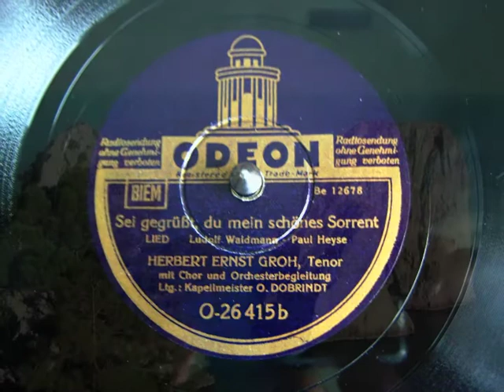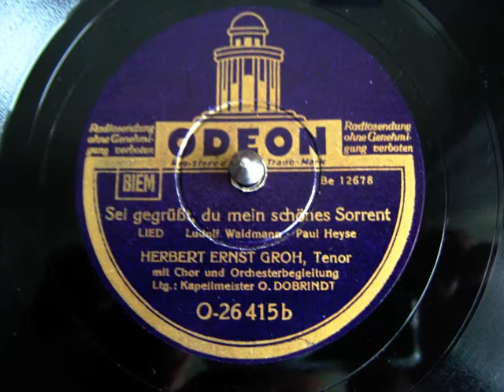Herbert Ernst Groh - Sei gegrüßt, du mein schönes Sorrent - 1940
Sei gegrüßt, du mein schönes Sorrent
(Ludolf Waldmann - Paul Heyse)
Herbert Ernst Groh, Tenor
mit Chor und Orchesterbegleitung.
Ltg. : Kapellmeister O. Dobrindt